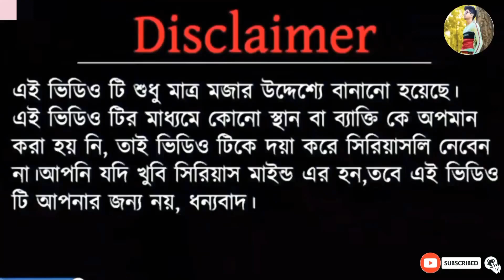এক মিষ্টি প্রেমের লুচ্চা কাহিনী🤣 Partha Arpita Love Story#Partha Arpita Partha Arpita News Today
partha arpita news

partha arpita video partha arpita funny video

partha arpita

soma chakraborty kuntal ghosh

soma chakraborty

arpita mukherjee partha Chatterjee

arpita partha

partha arpita latest video partha arpita latest new video

partha arpita recent news

partha arpita latest news bengali partha arpita news bengali

partha arpita new video

arpita tik tok video arpita tiktok video
partha chatterjee today news

arpita mukherjee today news arpita mukherjee toy

arpita mukhopadhyay dance

arpita mukherjee tmc

arpita mukhopadhyay arpita mukherjee viral video

arpita mukhopadhyay reels

arpita mukherjee reels

arpita mukherjee roast video

arpita mukherjee roast

arpita mukherjee dance partha chatterjee roast video

partha chatterjee roast

partha chatterjee roddur roy Arpita mukherjee reels

partha chatterjee cbi

patha chatterjee arpita mukhopadhyay

partha chatterjee arrested

partha chatterjee arpita mukherjee relationship arpita reels

partha chatterjee funny video

partha chatterjee comedy videos🤣

comedy
partha chatterjee arrest
funny
bengali
parthvideo
trendinga chatterjee news
partha chatterjee comedy video
viral video2022
viral video comedy
comedy video
comedy video bengali new
viral video comedy
partha chaterjee funny video
partha chatterjee
partha chattopadhyay funny video
partha funny status
partha Chatterjee comedy

partha chatterjee news
partha chaterjee
partha chatterjee
partha chatterjee news bengali
partha chatterjee news bengla
partha chatterjee news today
partha chatterjee funny news
partha chatterjee latest news
partha chatterjee and arpita mukherjee video
funny video
viral video
 funny video
comedy vide
tmc member funny vide
trending video
video comedy
comedy video
viral video comedy status
west bengal viral news